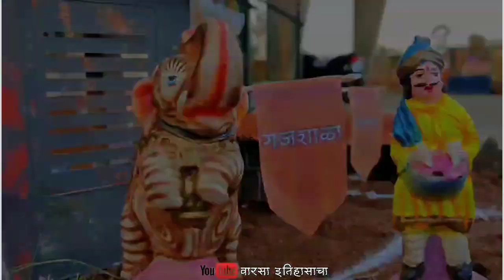diwali fort Raigad | how to make raigad fort | रायगड | वारसा इतिहासाचा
दिवाळी रायगड किल्ला || diwali Raigad fort || how to make raigad fort || रायगड || वारसा इतिहासाचा

important :-

Images are only for representation purpose .